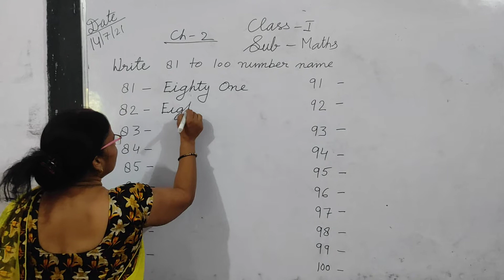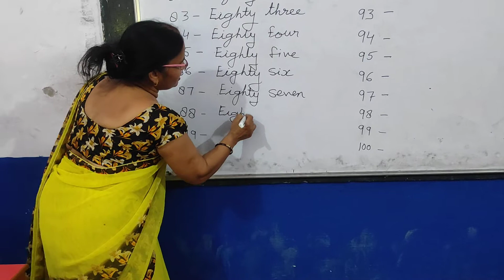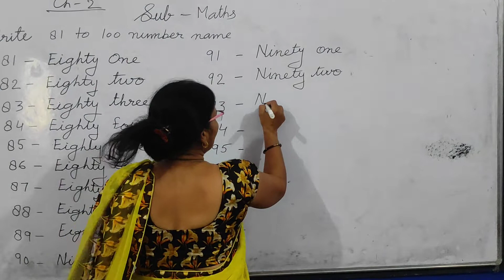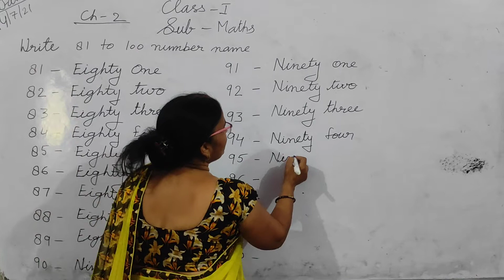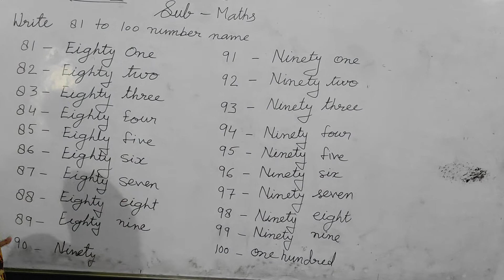Class -1 , mathematics, chapter-2 ( 81 to 100 too number name)